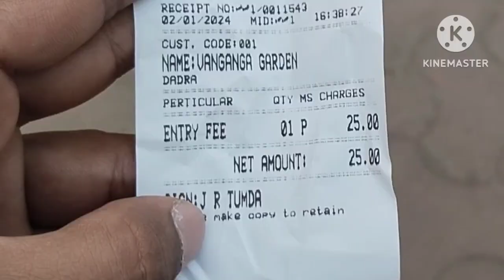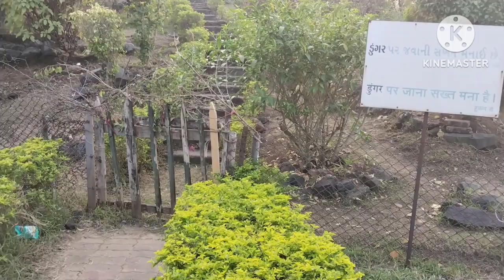DADRA GARDEN SILVASSA_Full Details vlog First video in (Gujraat ) QUESTION discription me hai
With an area of about 7.58 hectares, Vanganga Lake Garden stretches like a mini forest, containing within its vastness a beautiful lake. Unique Japanese style bridges and a modern state of the art Signature bridge connects the central island to the main garden.

Paddle Boats, Restaurant and a world-class Floating Musical Dancing Fountain in the garden add to its charms. Enjoy a leisurely boating ride while watching the dancing musical fountain and feeling the cool breeze. The garden is quite popular with the filmmakers with more than 40 Hindi hit film songs scene shot here so far. DADRA GARDEN SILVASSA_Full Details vlog First video in (Gujraat )

question karna bhool gya video upload kar diya
yahan PE aek questions kiya ja raha hai jo answer dega usko 20₹ meri taraf se
jawab video me hi mil jaayega

dadra garden me jo baut chalti hain usko kaise chalati hain
option _1 hath se , 2- pair se , 3 machine se
4 battery se